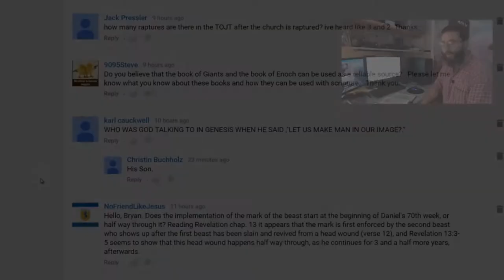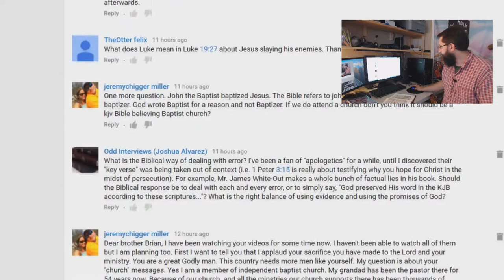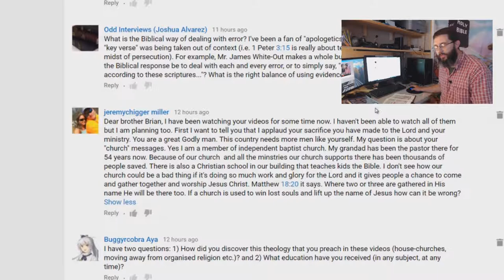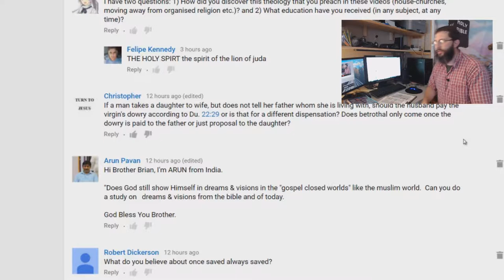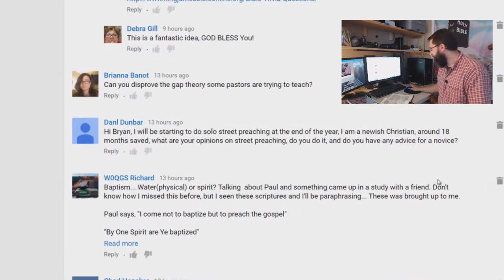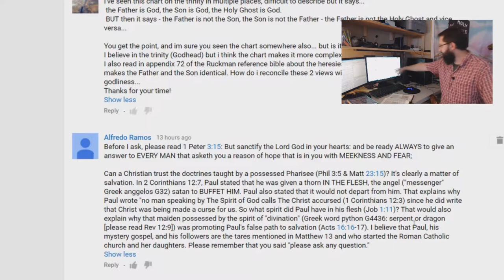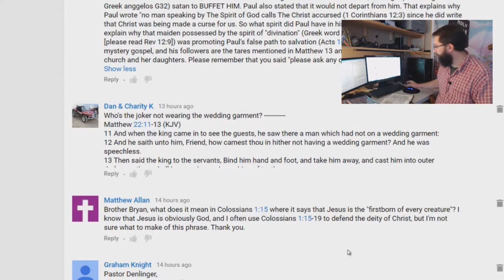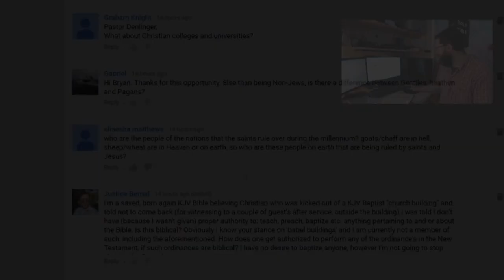July 25 Answers Part 2